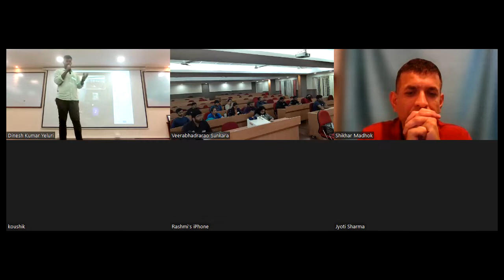Meeting #176 themed "Nope" by TMoD Harsha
Meeting #176
🖼️ Theme - Nope
📃 WOD - Carpedium
📜 IOD (Idiom of the day) - On cloud nine

📊TAG team
  ⏳Timer - TM Ram Akathya
  🧾 Ah-counter - TM Shambhavi
  💡 Grammarian - TM Govind

🎯Prepared Speeches
  🎙️ Speaker 1 - TM Praneeth  (L2P1)
  🎙️ Speaker 2 - TM Rahul (L1P1)
  🎙️Speaker 3 - TM Vijaya Sree (L2P1)

  📝 Speech Evaluator 1 - TM  Vinuthna
  📝 Speech Evaluator 2 -  TM Aditya
  📝 Speech Evaluator 3 - TM Dinesh

🧭Big 4
    📋 General Evaluator - TM Vinay S
     🪄TTM - TM Madhumitha A
    📯 TMOD - TM Harsha
     🤝🏻 SAA - TM Praneeth

📆 Date - 27th August 2022, Saturday